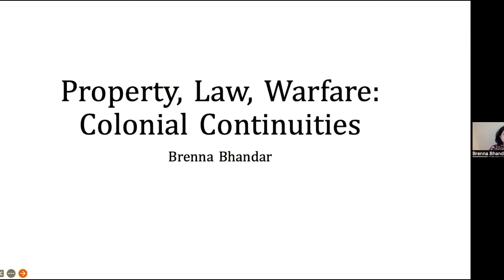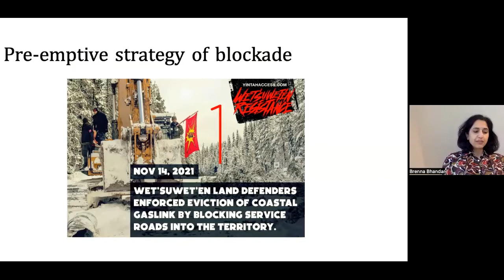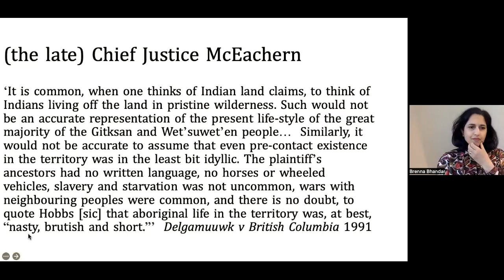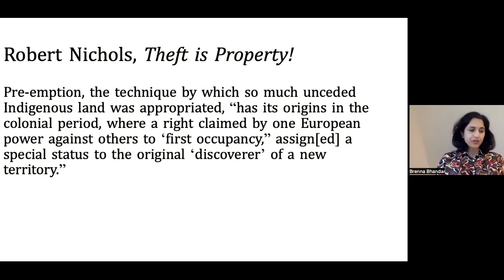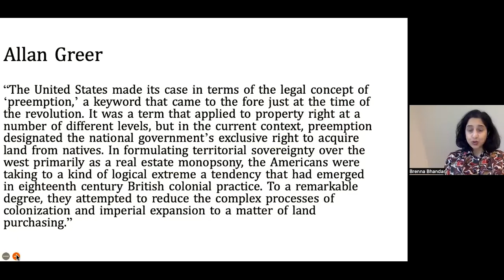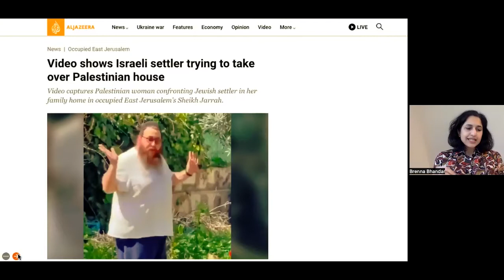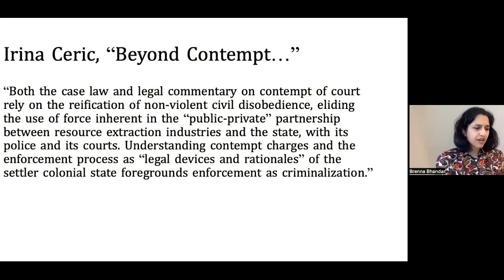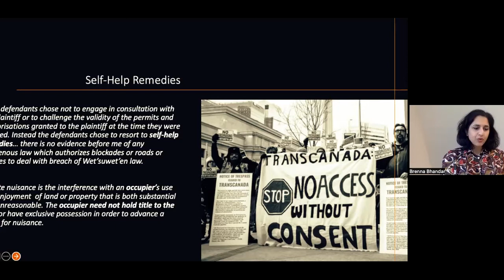Theory in Crisis Seminar - Brenna Bhandar, ‘Warfare, Property, Law: Colonial Continuities’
In this talk, Brenna Bhandar will explore some of the conceptual analogies between warfare and laws of private property.

Abstract
International laws prohibiting population and property transfers by an occupying power under the Geneva Convention certainly reveal how the domains of international law and the lived realities of ownership on the ground are connected. On the other hand, ‘international law’ and the domestic sphere of private law are part of a globalised liberal legal order that seeks to separate these spheres out from one another. As Eric Alliez and Maurizio Lazzarato argue in their book War and Capital(Opens in new window), “from the beginning, liberalism has been a philosophy of total war.” The bifurcation of liberal legality into international and domestic, private and public, serves to obfuscate the warfare of primitive accumulation and colonial dispossession. I want to suggest that we consider both the conceptual analogies and the historical relationship between warfare and private laws of property.

Speaker
Brenna Bhandar(Opens in new window) is Associate Professor at Allard Law Faculty, UBC, Vancouver. Prior to joining UBC she was Reader in Law and Critical Theory at SOAS, University of London. She is author of Colonial Lives of Property: Law Land and Racial Regimes of Ownership (DUP: 2018) and co-editor (with Rafeef Ziadah) of Revolutionary Feminisms: Conversations on Collective Action and Radical Thought (Verso: 2020).